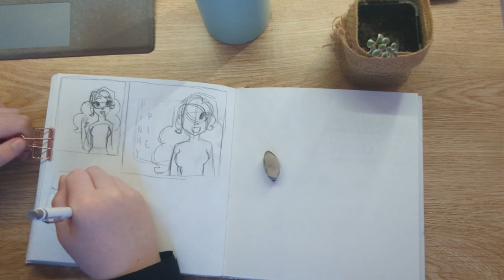Speedpaint: Pinky Pie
I'm using a different editing software so some things might be a bit different or unusual!

COMING SOON:
Art How-To
Animations (😆)
MORE Music
MORE Speed paints

Things I used:
Clipchamp (editing)
Seawhite of Brighton white square sketchbook